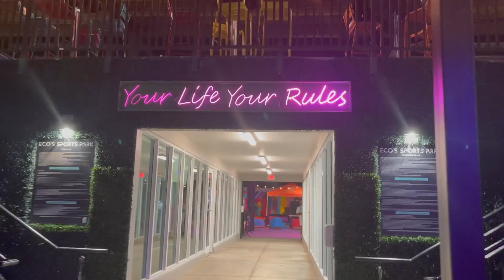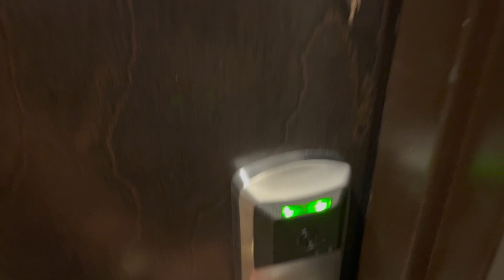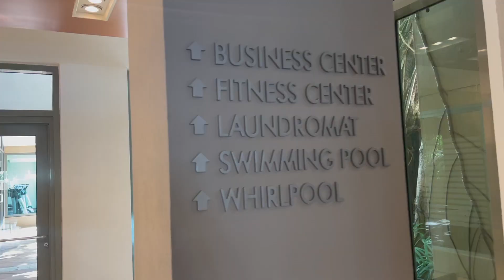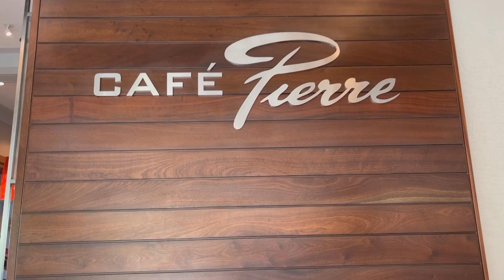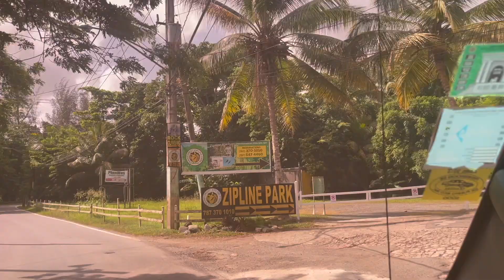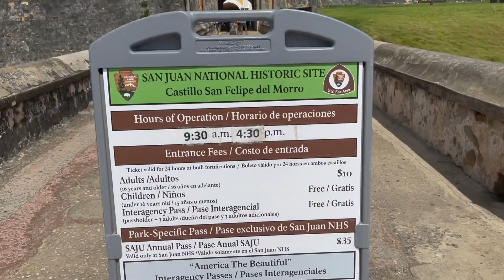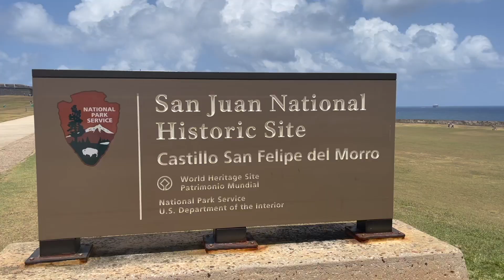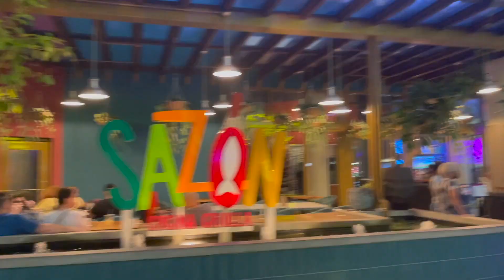SOLO TRAVEL DIARIES #6: SAN JUAN, PR (2021) | SHERYL ROMUA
For my birthday this year, I wanted to treat myself  by going on a solo trip & celebrate in Puerto Rico! I had so much fun and met some amazing people that I will soon be visiting! :) I definitely recommend going on a solo trip at least ONCE in your life--it is such a breath of fresh air and you meet so many people from all walks of life.

Below is my itinerary:

PUERTO RICO 🇵🇷

Wednesday, September 1, 2021:

1. Check in
2. Lunch @Cafe Pierre
3. Old San Juan Walking Tour

Thursday, September 2, 2021:

1. Breakfast @Tostado
2. Ocean Park Beach
3. La Placita
4. Dinner @Chicharron

Friday, September 3, 2021:

1. Breakfast @Cafe Pierre
2. El Yunque Rainforest, Waterslide, Beach, Dine and Shop Adventure with transport @10am (6 hour tour)
3. Luquillo Beach
4. Lunch @ Luquillo Area
5. La Placita

Saturday, September 4, 2021:

1. Lote 23
2. Chill by pool
3. La Placita
4. El Techo Rooftop

Sunday, September 5, 2021:

1. Rainforest Zipline Park
2. Lunch @Cafe Pierre
3. Pool/Beach Day
4. Dinner @Racies Restaurant
5. Souvenir Shopping

Monday, September 6, 2021:

1. San Juan National Historic Site (Castillo San Felipe Del Morro)
2. Zippops Paletas
3. Lunch @Barrachina Restaurant
4. Eco’s Sports Park

Tuesday, September 7, 2021:

1. Deserted Island Catamaran Day Sail @Marina Puerto Del Rey
2. Lunch @Cafe Pierre
3. Isla Verde Beach
4. Dinner
5. T-Mobile District

Wednesday, September 8, 2021:

1. Brunch @Pannes
2. Condado Beach
3. Senor Paleta
4. Mall of San Juan
5. Dinner @Serafina (Italian Restaurant) ​

Thursday, September 9, 2021:

1. Brunch  @Ola Ocean Front Bistro
2. Dinner @1919

EQUIPMENT I USE:

Camera: Sony - iPhone 12 Pro Max

Hi guys! I'm Sheryl and I am 100% Filipino. I was born in the Philippines and pretty much grew up in Jersey. My channel entails a snippet to my everyday life—Vlogs with family+friends, Challenges, Baking+Cooking, Makeup Tutorials (NO, I'm not an MUA professional! I just really enjoy doing it and it's what works for me!), My thoughts, Travel/exploration + more! I truly am passionate when it comes to filming. It all started in 2008. I enjoy creating my own craft to reflect on all the memories made. Come join my journey with content you could relate to, get inspiration from, or even feel motivated! If you felt connected, encouraged, or determined through my videos, then I have done my due diligence. Moreover, I hope you find truth, peace, and purpose in your own adventure as we celebrate life--the biggest journey of all.